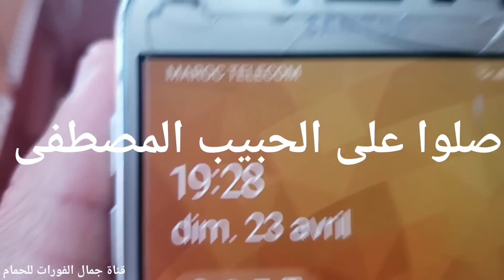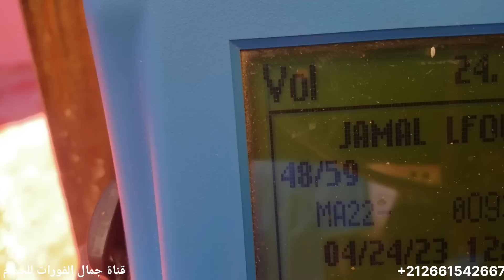رجوع حمامة اخرى + جبت التخليطة والحمد لله وشكرا على تعليقاتكم المفيدة